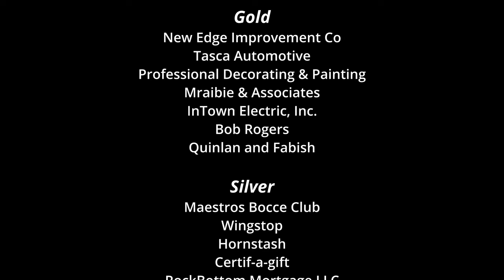2023 John Hersey High School Fall Jazz Combo concert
John Hersey High School Fall Jazz Combo concert
Under the direction of Emily Kuhn

Featuring all four Hersey band combos

John Hersey High School Director of Bands is Spencer Hile

The Hersey Instrumental Association would like to express our gratitude to the following sponsors who help make our program possible:

SNAH. Technologies Inc

New Edge Improvement Co
Tasca Automotive
Professional Decorating & Painting
Mraibie & Associates
InTown Electric, Inc.
Bob Rogers
Quinlan and Fabish

Maestros Bocce Club
Wingstop
Hornstash
Certif-a-gift
RockBottom Mortgage LLC
In Memory of Robert and Anita Olsen
K R Strikeforce
Costello & DeHart Dental Excellence
Precision Instruments, Inc.

Savant Wealth Management
Thuringer Meats
Jets Pizza
All Star Dental
M & S Engines (Mikes Garage)
Dr. Dan Czapek, General Dentistry for Adults
Mazeltography
Sherwin-Williams
Lou Malnati's Pizzeria
School of Rock Arlington Heights
Des Plaines School of Music
The Think Tank
Chicago Mediocre Golf Association
Master Mechanical Inc.
Smiling Patient Dental Care
New Style Cabinets
KeHE

0:00 Sponsors

1:15 Fulton Street Combo
 - Blues in the Closet   - Oscar Pettiford
- Song For My Father   - Horace Silver
- Cold Duck Time    - Eddie Harris

21:42 Jazz Showcase Combo
- Mr. P.C.       - John Coltrane
- Softly as in a Morning Sunrise  - Sigmund Romberg / Oscar Hammerstein
- Strasbourg St. Denis    - Roy Hargrove

38:38 Green Mill Combo
- Sow Belly Blues   - Lou Donaldson
- Body and Soul   - Johnny Green
- St. Thomas   - Sonny Rollins

1:00:45 Constellation Combo
- Diverse  - Charlie Parker
- Ceora   - Lee Morgan
- Sandu   - Clifford Brown